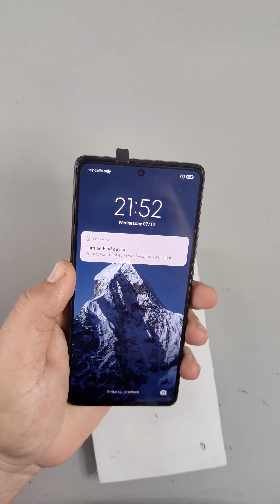Xiaomi Mi 11T/11T Pro LCD Screen Display Replacement | Disassembly | Teardown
In this video I showed you how to FRP bypass a Xiaomi Mi 11T/11T Pro.